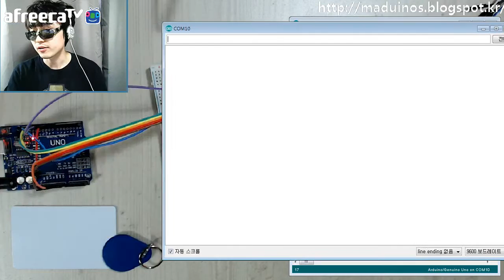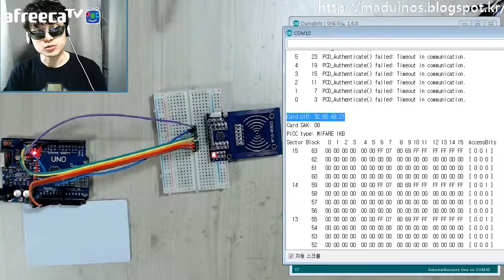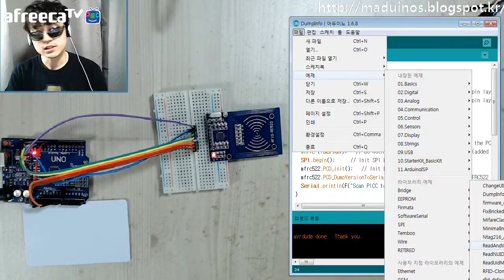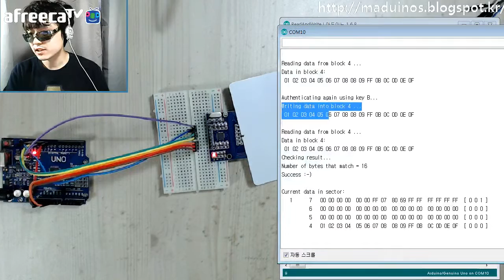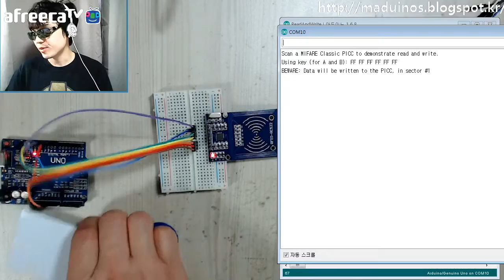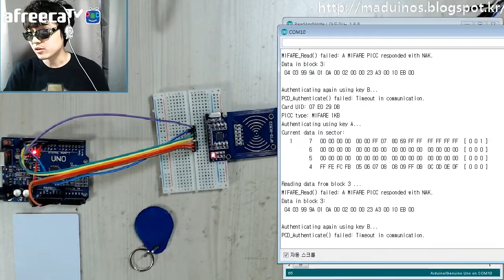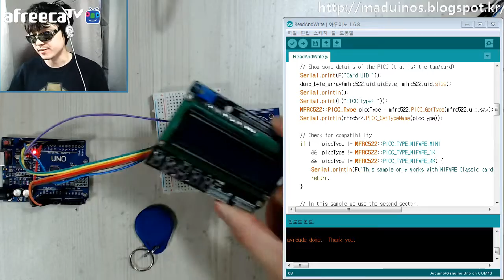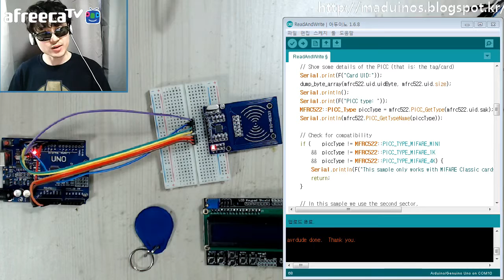[매드정] 아두이노 강좌 - 19. RFID 센서 동작 - 2